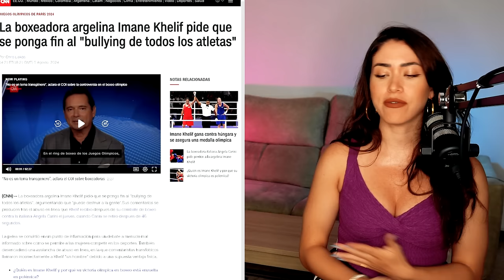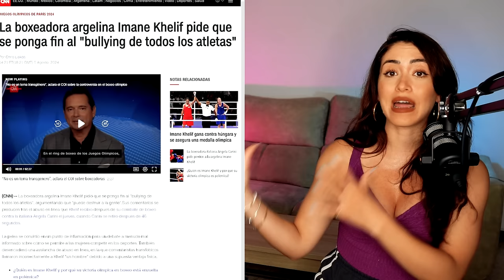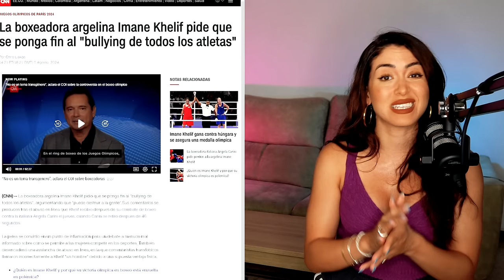GINECÓLOGO CONFIRMA el MAYOR ESCÁNDALO de la HISTORIA de las OLIMPIADAS | Maricel